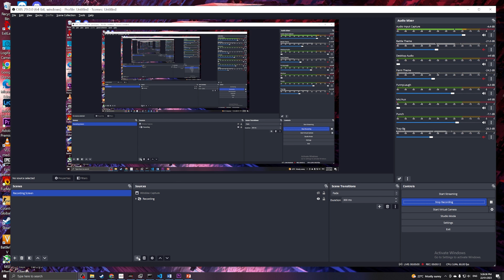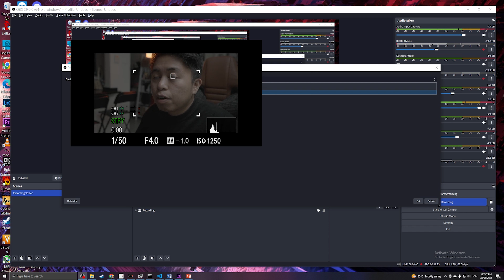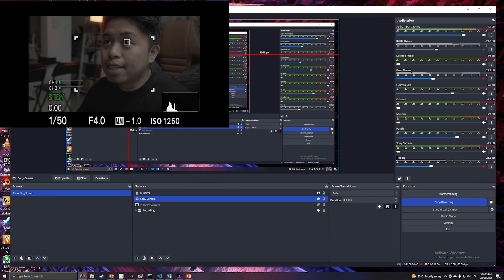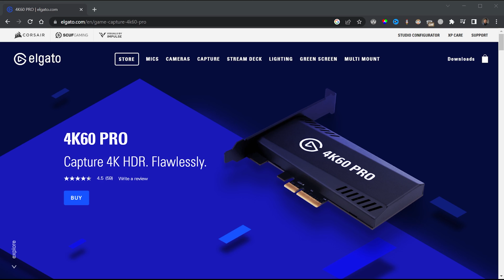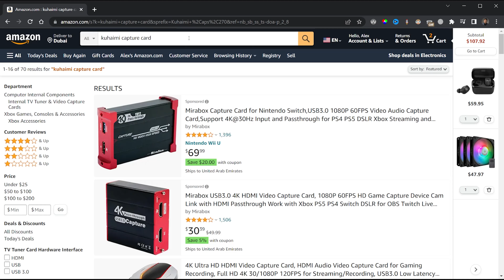KuHaiMi 4K60 Capture Card (HCA25P) Review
A capture card allows you to easily livestream any content from your desktop screen or from other devices such as an xbox, a playstation,a  nintendo switch or even your camera. If budget is really an issue, I suggest you look at this one.